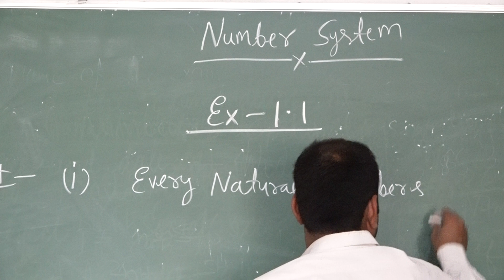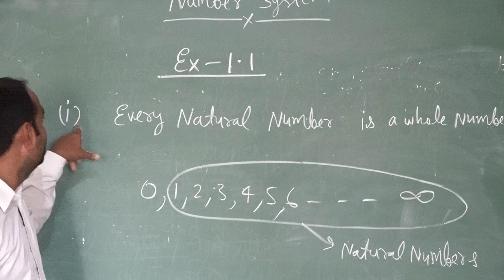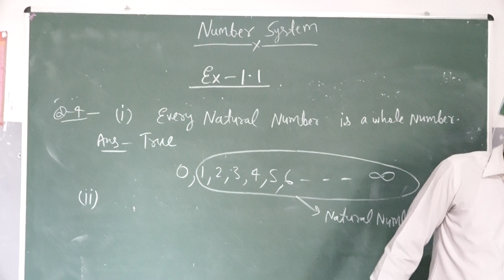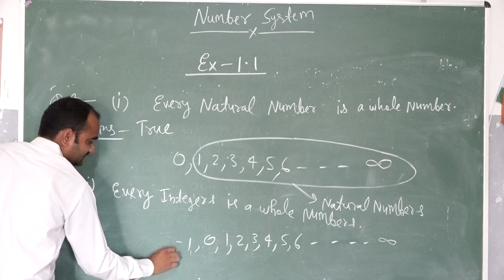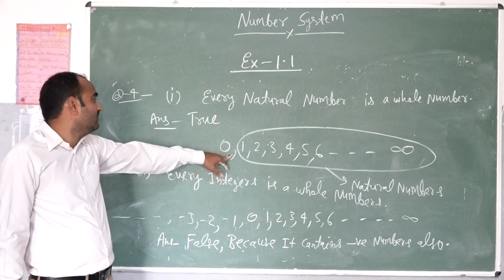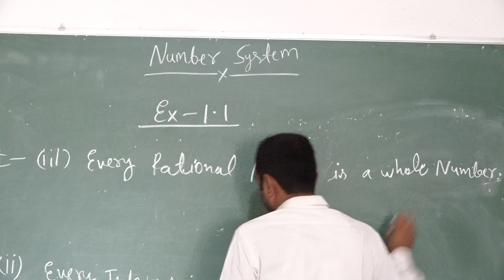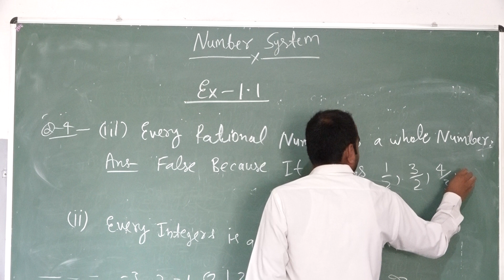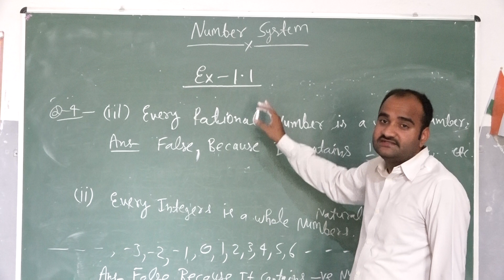CLASS IX MATHEMATICS PART IV